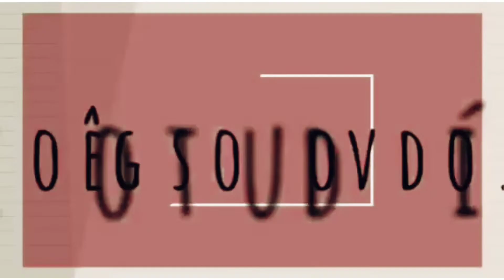Comprinhas de Guloseimas no Assaí 🛍️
Neste vídeo eu mostro as Comprinhas de Guloseimas no Assaí.